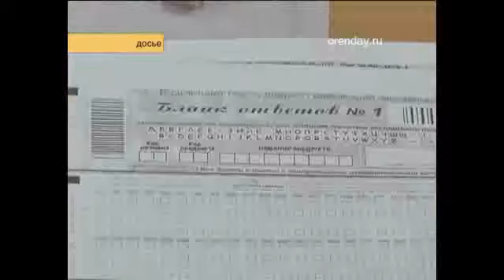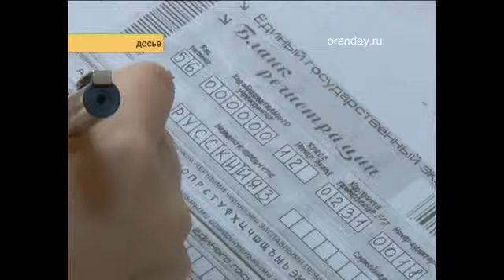Помимо ЕГЭ учеников ждут дополнительные задания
Отныне к единому государственному экзамену выпускника школы не допустят без зачета по сочинению, а экзамен по математике разделят на два уровня — сообщает Российская газета со ссылкой на Рособрнадзор.